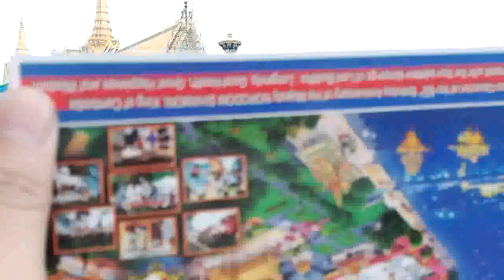Du lịch Campuchia (Royal Palace 01)